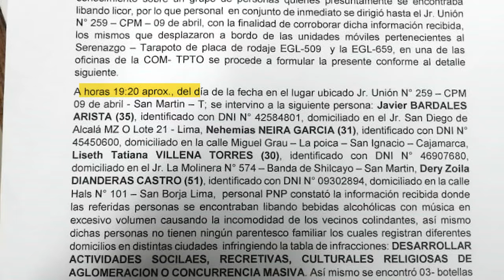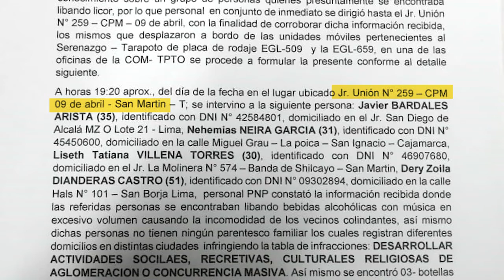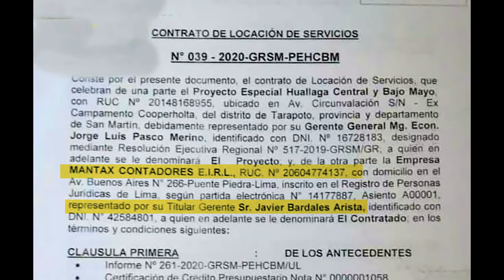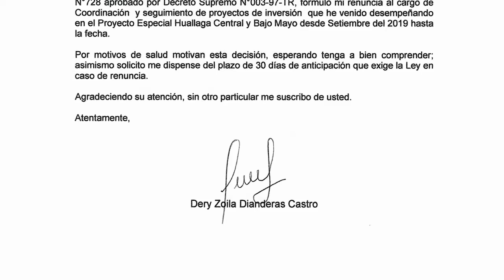Ex trabajadores son detenidos en fiesta con proveedor del proyecto Huallaga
En plena cuarentena, mientras muchos cumplíamos el aislamiento social obligatorio, el último 01 de mayo 2020, un grupo de personas habían sido retenidos por personal de la policía de Tarapoto tras ser sindicados por vecinos de la segunda cuadra del jirón La Unión, de la Urbanización Nueve de Abril, como los participantes de una bulliciosa fiesta donde también estaban libando licor

Fecha: 27 de Junio del 2020